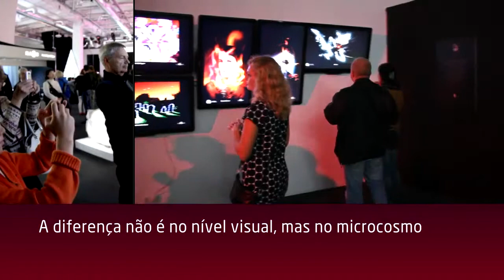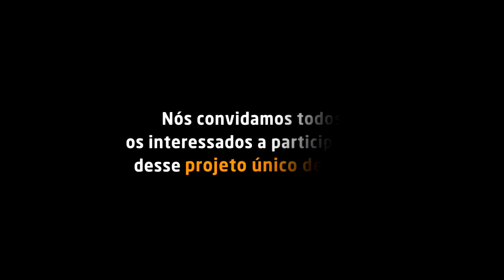Modelo de exposição LPWA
Tradução: Felipe Ferreira